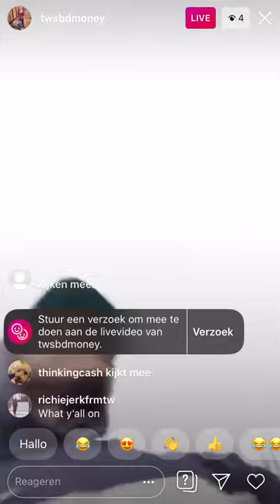Tyquan World Dmoney dissing 051 Melly, Fathead and Geodrive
Tyquan World Dmoney dissing 051 Melly